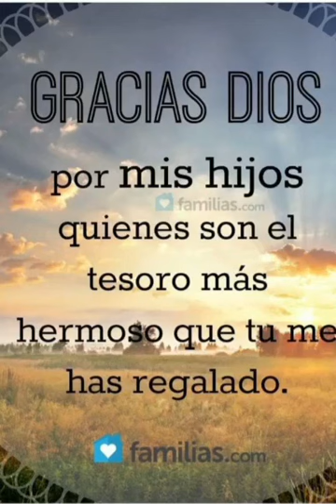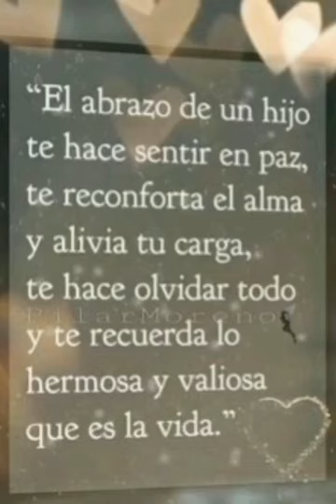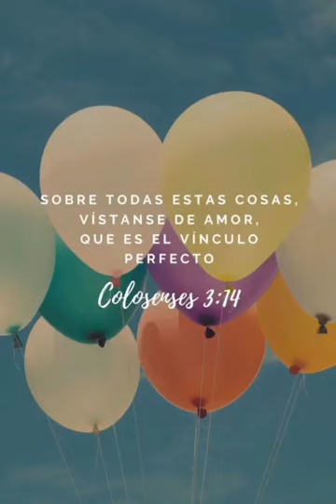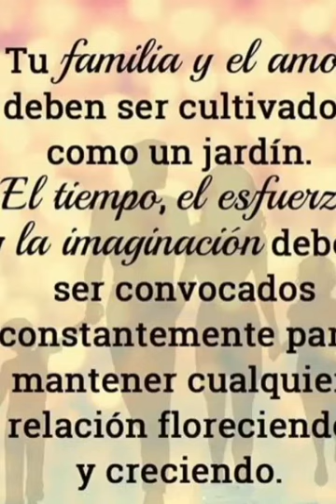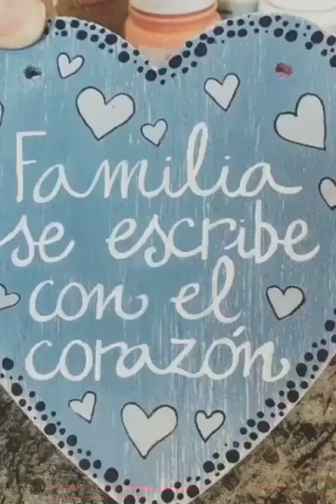juntos lo tenemos todo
Video de Yo Soy Serie 56